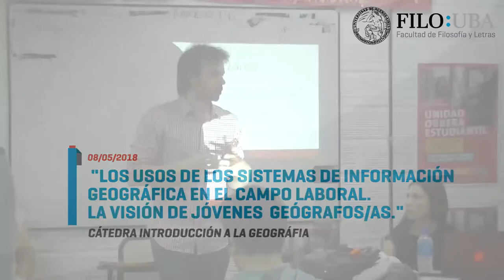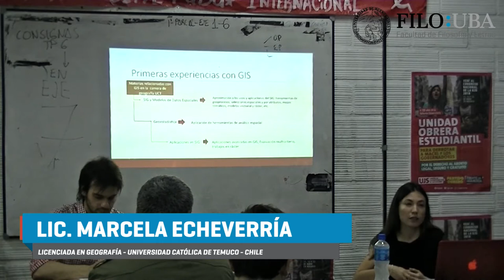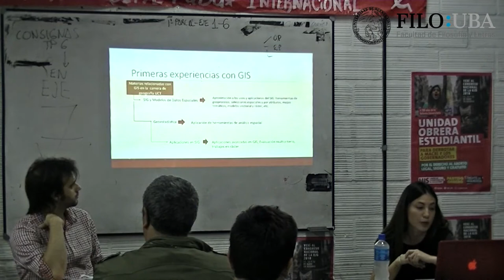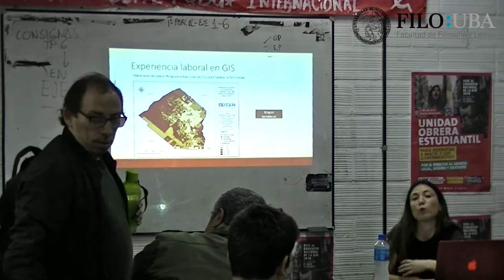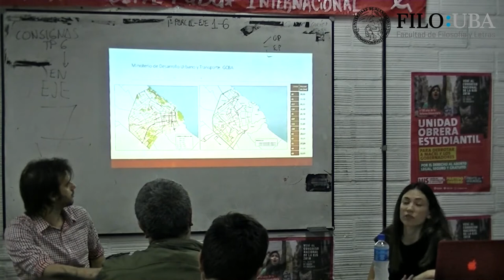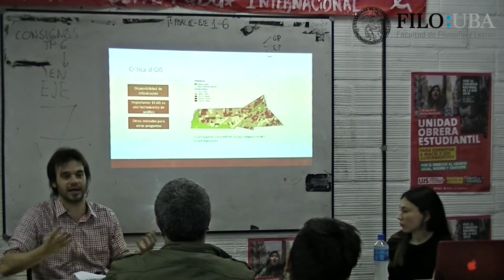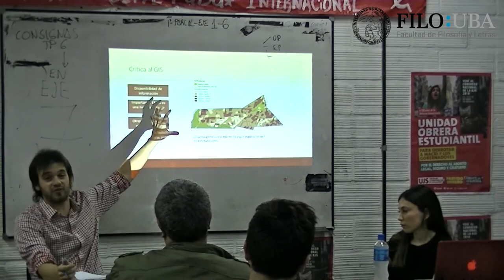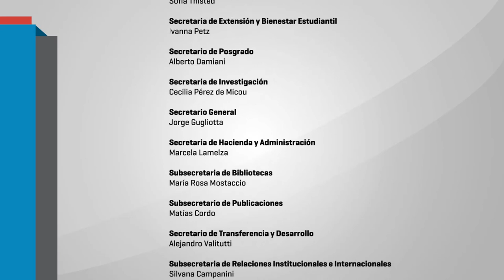Introducción a la Geografía - Panel Marcela Echeverria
La cátedra Introducción a la Geografía de la Carrera de Geografía (FFyLL-UBA) tiene el agrado de invitarlos a la siguientes Mesa Redonda:

 Los Usos de los Sistemas de Información Geográfica en el campo laboral.
La visión de jóvenes geógrafos/as

Participan:
Marcela Echeverría
Lic. en Geografía (Universidad Católica Temuco).
Maestranda en Políticas Sociales Urbanas (Universidad Nacional Tres de Febrero)

Marcela Fernández
Lic. en Geografía (UBA)
Doctoranda en Geología (UBA)

Moderador
Darío San Cristóbal (UBA)
Martes 8 de mayo de 2018, 19.15 horas
Puán 480. 2 piso, aula 228.